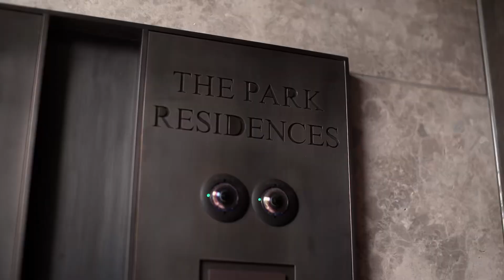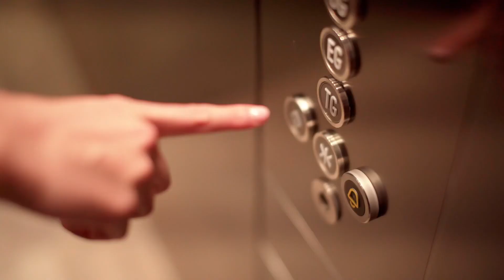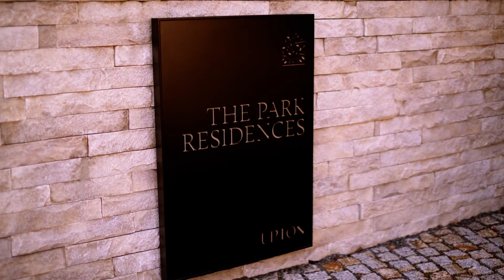World‘s most attractive Penthouse in Kitzbühel